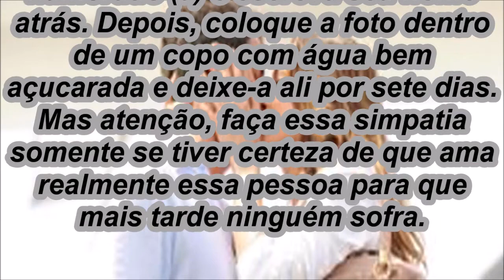Simpatia para Segurar o namorado a